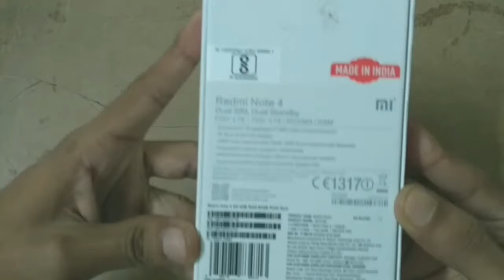Redmi Note 4 unboxing 4GB RAM and 64GB ROM.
Dosto Mai is video mein aap ko badhane Wala Hoon Ki redmi Note 4 unboxing karne ke baad wo Kis Tarah kya Dikhta Hai or future Kis Tarah ka hai toh Dosto Agar aapko yeah video Accha Lage Tu Mera channel subscribe Kar Le and like and share karna bilkul Bhi Na bhule..